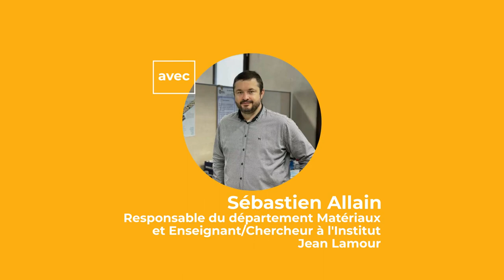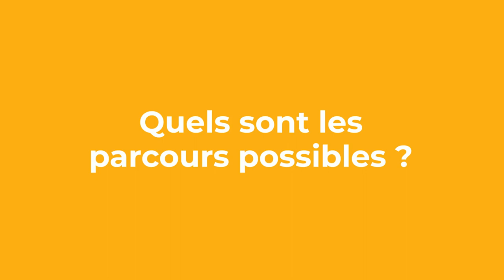Les Matériaux à Mines Nancy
📣 Candidates, candidats !
Cette semaine, découvrez les départements scientifiques de MinesNancy ! Coup d'envoi avec le département Matériaux, présenté par Sebastien Allain, responsable du département et Émilie Gaudry enseignante-chercheure à Mines Nancy et à l'Institut Jean Lamour 💪🏼